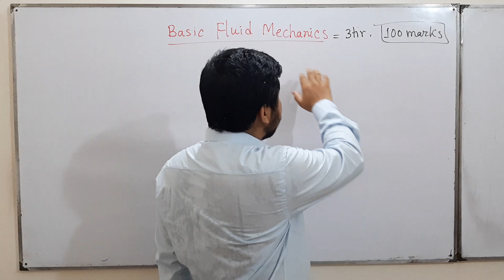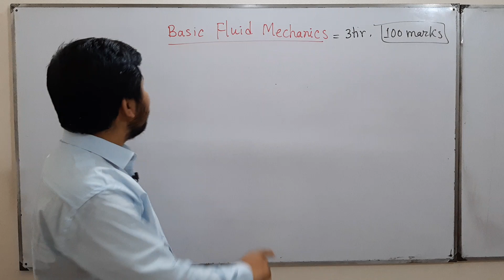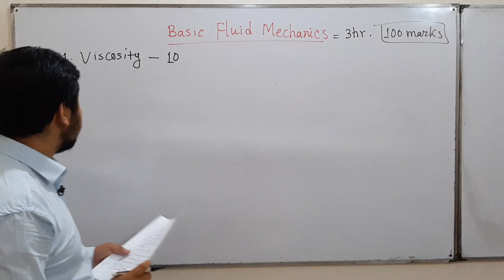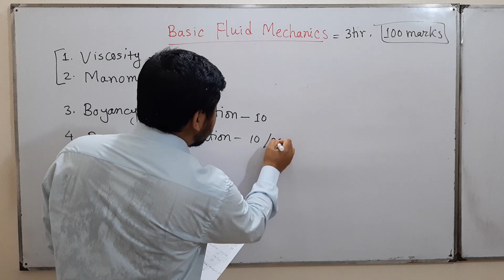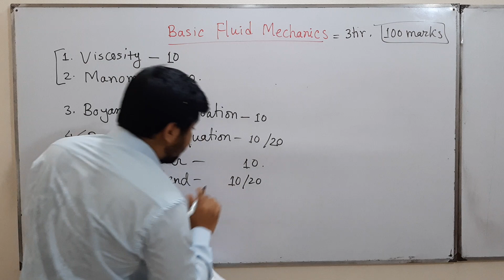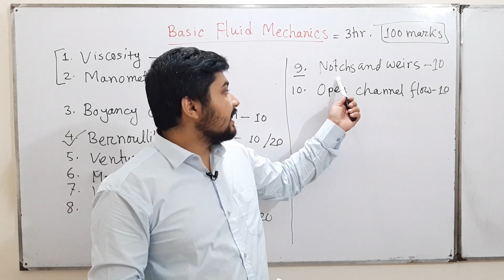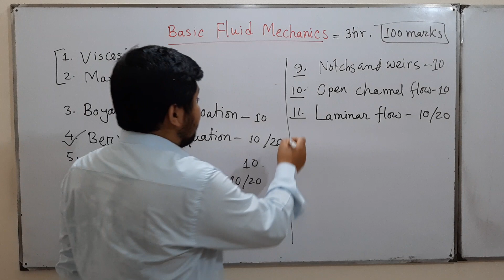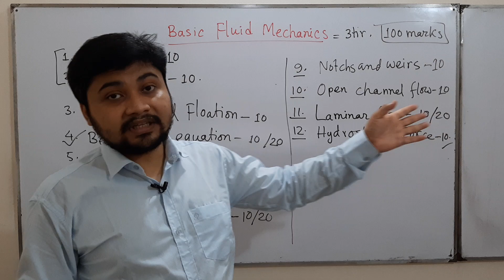AMIE Basic Fluid Mechanics | Full Syllabus & Number Distribution Explained | AMIE Tutorial for IEB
AMIE Basic Fluid Mechanics | Full Syllabus & Number Distribution Explained | AMIE Tutorial for IEB Students

Welcome to Azam's Classroom!
আজকের ক্লাসে আমরা শিখবো AMIE Basic Fluid Mechanics এর Complete Syllabus, Number Distribution, এবং পরীক্ষায় কোন কোন টপিকে বেশি গুরুত্ব দিতে হবে।
AMIE Bangladesh এর IEB Students দের জন্য এই ভিডিওটি হবে একটি সম্পূর্ণ গাইডলাইন।

✔ AMIE Basic Fluid Mechanics এর Full Syllabus Breakdown
✔ Topic-wise Number Distribution (Most Important Chapters)
✔ Exam-Target Focused Analysis
✔ AMIE Mechanical, Civil & Other Engineering Students– সকলের জন্য সহায়ক
✔ Easy to Understand Explanation + Real Exam Insights
✔ How to Prepare Fluid Mechanics for AMIE Section-A

👉 আপনি যদি AMIE Student হন, তবে এই ভিডিওটি আপনার Preparation-এর জন্য অত্যন্ত গুরুত্বপূর্ণ।

What is included in AMIE Basic Fluid Mechanics syllabus
Which chapters carry the highest marks
How to plan your study for scoring high
Key formulas, concepts & applied engineering topics
AMIE exam smart strategy
Most important questions and pattern

🧩 Problems / Topics Discussed in This Class
Fluid Mechanics Syllabus Structure
Weightage of Marks (Chapter-wise)
Fluid Properties & Pressure
Fluid Statics & Dynamics Basics
Bernoulli Equation & Applications
Flow Measurement Systems
Gate & Force questions
Exam Suggestion & Preparation Plan

👉 ভিডিওটি ভালো লাগলে Like করুন, Comment করুন, এবং আপনার AMIE বন্ধুর সাথে Share করুন।

00:00 Introduction, AMIE Subject Basic Fluid Mechanics
02:47 AMIE, Basic Fluid Mechanics Syllabus
09:00 AMIE, Basic Fluid Mechanics Question  Number distribution Pattern
09:26 Conclusion